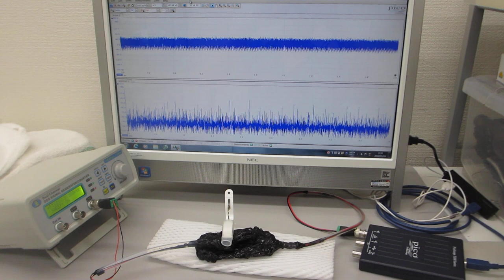表面弾性波（超音波振動）の共振現象を制御する技術（超音波システム研究所）